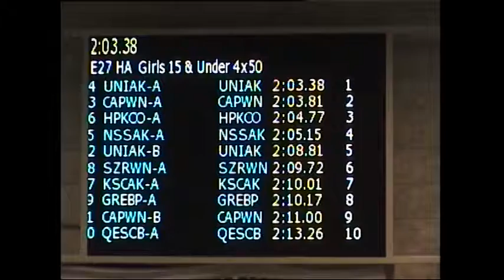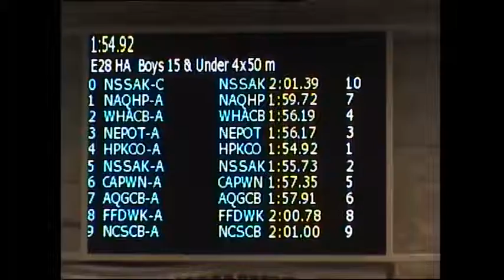2013 NAGs - Event 28 Men's 15 & Under 4x50m Medley Club Relay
Mayfair Pools 2013 NZ Age Group Championships - Event 28 Men's 15 & Under 4x50m Medley Club Relay